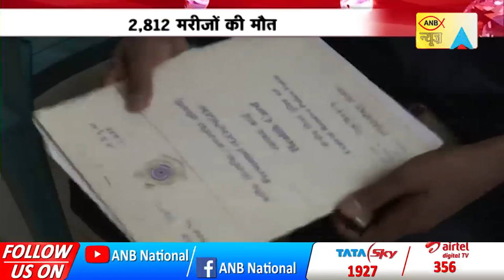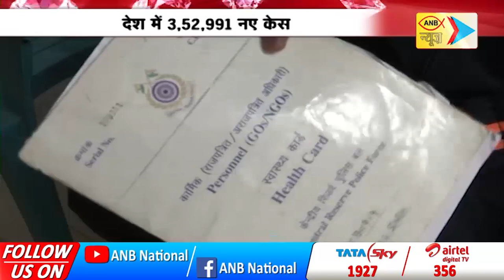भारत में कोरोना से हाहाकार, लगातार मरीजों की संख्या में इजाफा| ANB NEWS